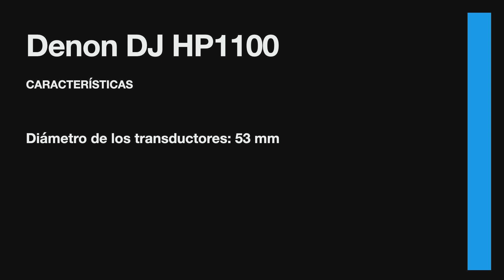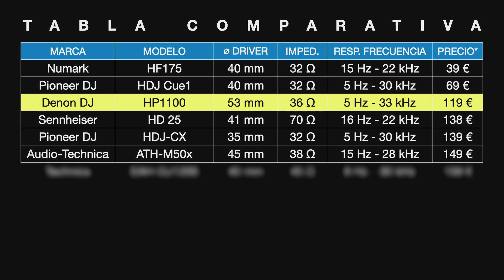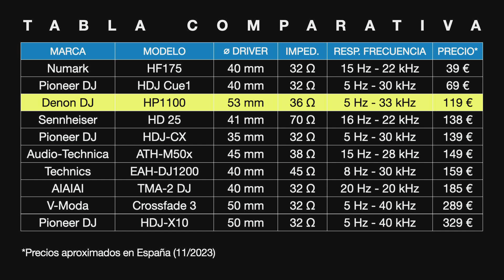DENON DJ HP1100: un diseño atemporal. Analizamos los mejores auriculares DJ.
Los Denon DJ HP1100 no son tan antiguos como el boli BIC, pero con un diseño inalterado desde su lanzamiento en 2015, estos auriculares siguen siendo muy apreciados por los DJs profesionales.

Momentos clave del vídeo:

0:00 Intro
0:00:07 Presentación
0:01:36 Características
0:02:49 Especificaciones técnicas
0:03:28 Sonido
0:04:49 Tabla comparativa, TOP 10 auriculares
0:05:12 Conclusiones del test
0:06:20 Videoconferencia con David Amo
0:09:47 Despedida

Los Denon DJ HP1100 están sin duda entre los auriculares de DJ más populares del mundo. Aunque sobre los HP1100 creo que ya se ha dicho todo, en este breve vídeo intentaré explicarte el porqué de su éxito continuado y de su enorme popularidad…

Pienso que ocurre con ellos algo similar a lo del bolígrafo BIC: su diseño, su construcción y sus prestaciones son difícilmente superables. Te invito a ver cómo son estos auriculares y por qué siguen siendo tan populares entre los DJ. Con la colaboración de David Amo –DJ, productor musical y docente– que en este review nos da su opinión profesional.

Tienes más información también en nuestro artículo en Sonica Works.